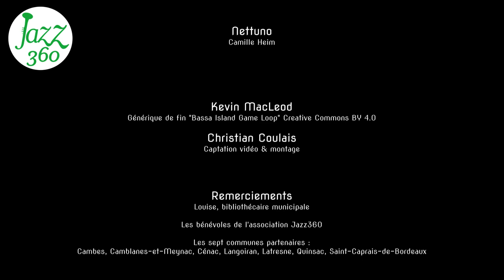Nettuno Camille Heim solo Festival Jazz360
Ce concert est presque une exclusivité mondiale. En effet il n'y a que 3 harpes Electro Llanera 37 de chez Camac, au monde ! Bogota, Chicago et ce samedi 1 juin 2024 à Cénac !
Camille Heim nous fait découvrir "Nettuno", album La maison biscornue.

Camille Heim étudie à Montpellier auprès d'Héloïse Dautry, puis au Pôle Supérieur de Paris avec Ghislaine Petit-Volta, Nicolas Tulliez et Frédérique Cambrelling, où elle obtient le Diplôme National Supérieur Professionnel de Musique.
Elle valide ensuite son Master d'Orchestre en Allemagne auprès de Godelieve Schrama et joue la même année en tant que harpiste au Deutsch Rhein Oper (Duisburg/Düsseldorf).

Camille a joué au sein de l'Orchestre Philharmonique de Radio France, l'Ensemble Les Siècles dirigé par François Xavier Roth (tournée en Asie), le Mahler Chamber Orchestra dirigé par Daniel Harding, L'Opera Orchestre National de Montpellier...

Depuis 2018 elle collabore avec le batteur Léo Danais avec qui elle monte plusieurs projets en tant que musicienne et compositrice; leur duo CAM&LEO a plus de 200 concerts à son actif.

En 2020 ils créent le quartet Chocho Cannelle qui obtient plusieurs distinctions : lauréat 45° concours national de Jazz à la Défense, lauréat Occijazz 2023, finaliste du Tremplin Rezzo Jazz à Vienne 2023. Leur premier EP (extended play) est sacré Révélation Jazz Magazine.

En 2023, Camille est sélectionnée pour participer au dispositif WIZZ encadré par Anne Paceo et Airelle Besson, porté par Les Gémeaux, Scène Nationale de Sceaux, et Jazz sous les pommiers. Ce projet ambitieux met à l'honneur des musiciennes de la nouvelle génération de la scène jazz.

Aujourd'hui elle mène de front plusieurs projets, passant aisément de l'opéra au jazz world, du maloya aux expérimentations électroniques. Un jour à la harpe classique, un autre a la harpe celtique ou plus récemment encore, sur sa harpe électro-llanera qu’elle présente à la bibliothèque de Cénac le 1er juin à 11h avant son concert le soir avec Chocho Cannelle.